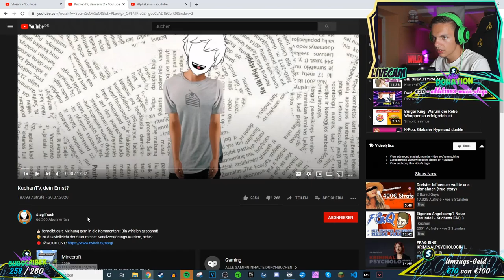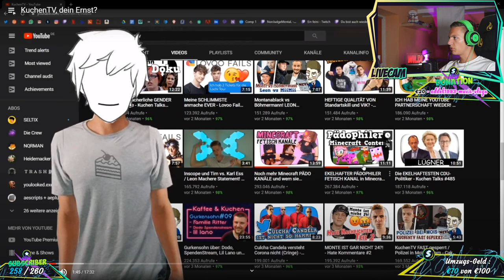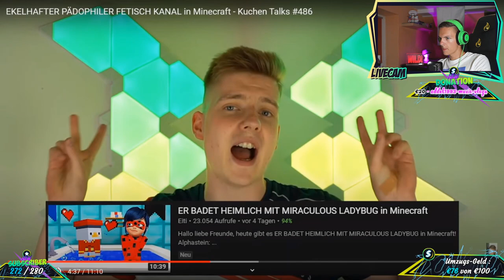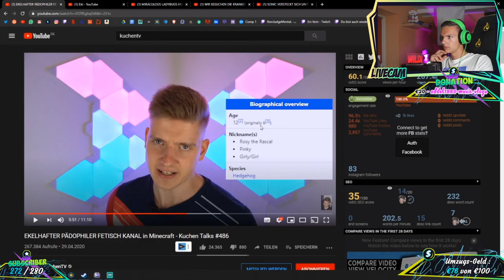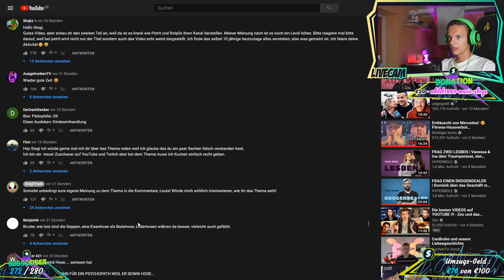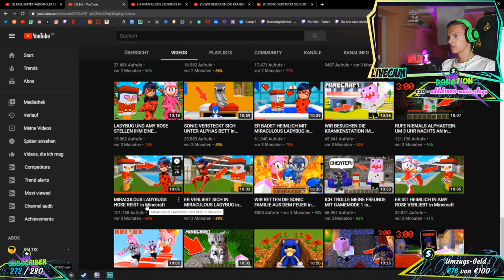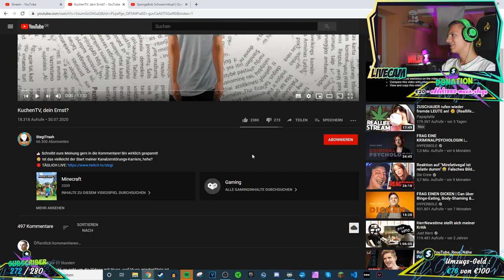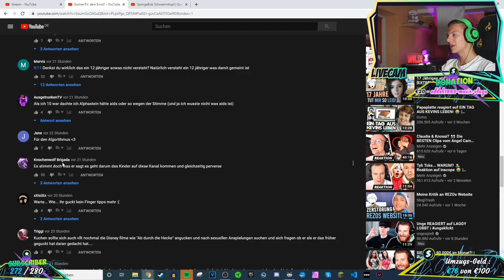Alpha Kevin reagiert auf KuchenTV, dein Ernst?